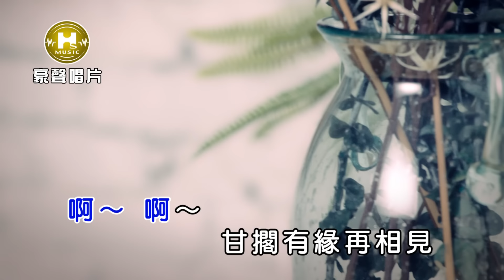喬幼-風雨攪相思【KTV導唱字幕】1080p HD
喬幼-招弟 專輯
2018.12 release

1　招弟　Zhao Di
2　無人比我卡堅強　Wu Ren Bi Wo Ka Jian Jiang
3　拜託月娘 vs鄔兆邦　Bai Tuo Yue Niang Vs wu Zhao Bang
4　愛情的酒　Ai Qing De Jiu
5　愛甲這無辜　Ai Jia Zhe Wu Gu
6　愛情纏　Ai Qing Chan
7　思慕的酒　Si Mu De Jiu
8　風雨攪相思　Feng Yu Gao Xiang Si

-歌詞 Lyrics-
詞／曲：廖偉志
風飛沙 攪著相思
吹入目睭淚滿墘
秋雨暝 等無你
痴情花蕊失香氣
＊啊掛心的人 你置叨位
為何夢中找無你
迷茫的心碎碎碎
冷冷的棉被
還有你的香味
難忘你我過去的情意
啊～啊～ 甘擱有緣再相見

♪中華電信：手機直撥760→按1→輸入156863
♪台灣大哥大：手機直撥803→按4→輸入156863
♪遠傳：手機直撥900→按4→輸入156863
♪台灣之星：手機直撥700→按4→輸入156863
♪亞太：手機直撥560→按2→按6→輸入156863